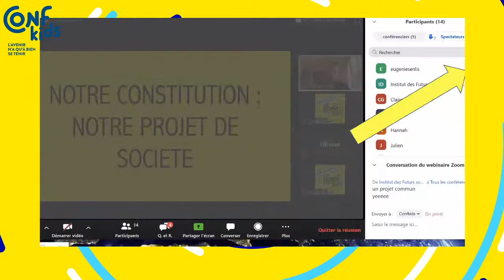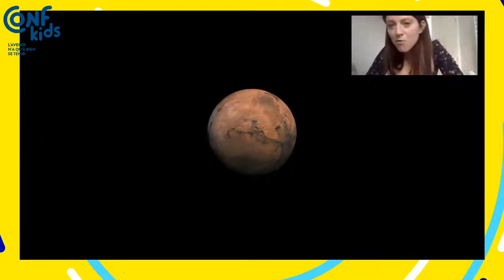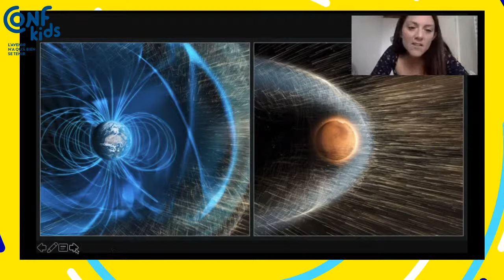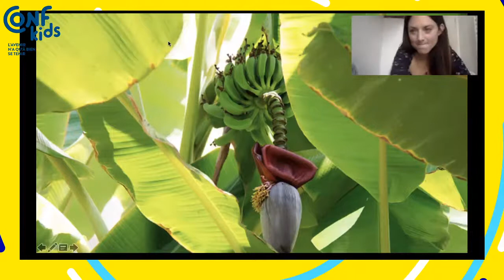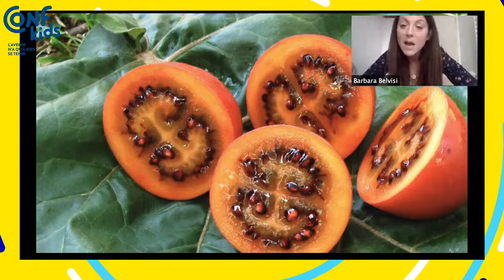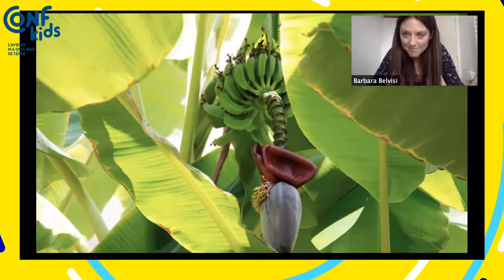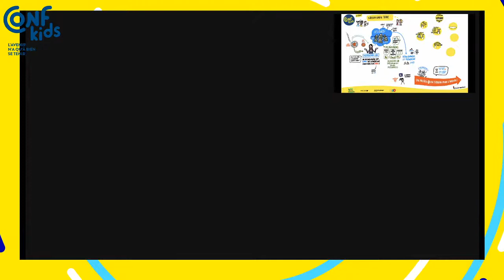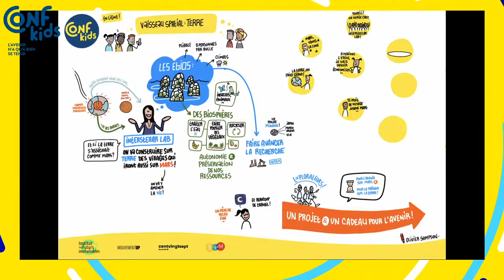Confkids enligne 15 : Vaisseau spatial : TERRE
Samedi 19 septembre à 10h30, Confkids c'est reparti !

Pour cette 1ère de rentrée, on vous invite à rencontrer la fabuleuse Barbara Belvisi.
Son job ? Fabriquer des biosphères, c'est à dire des habitats autosuffisants dans lesquels les humains pourront vivre un jour sur la lune ou sur mars. Mais pas seulement là bas !
Comme dans un vaisseau spatial où les ressources sont limitées, nous devons apprendre à faire corps avec notre environnement, à vivre dans un monde qui doit pouvoir se régénérer pour continuer à nous abriter. Alors Barbara nous invite à en faire l'expérience en intégrant l'un de ses "EBIOS" sur la terre...
Grâce à Interstellar Lab et en collaboration avec la NASA, l'un des ces habitats verra bientôt le jour et nous permettra de comprendre de façon intime ce qui nous unit à notre vaisseau spatial : la Terre.
Et toujours en partenariat avec nos amis de l'Institut des Futurs souhaitables , Mouvement UP et Pixelis